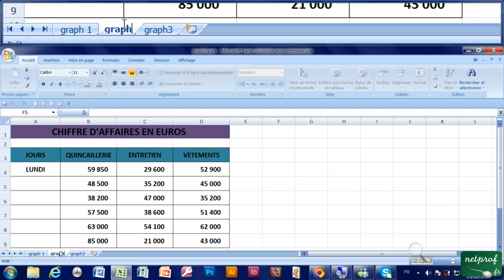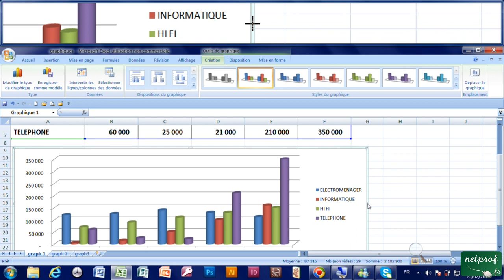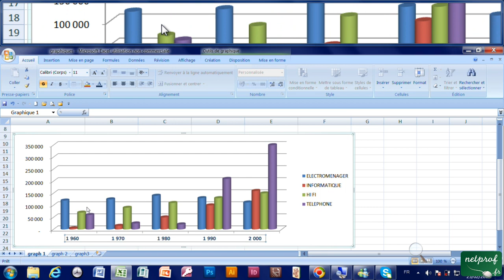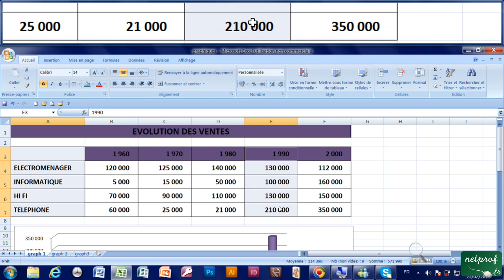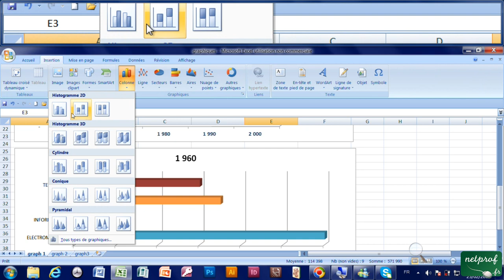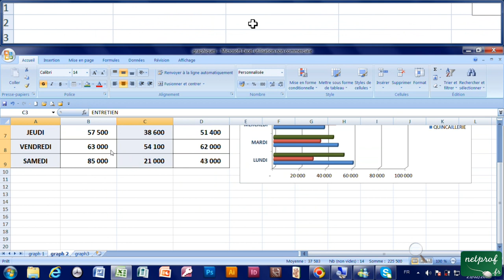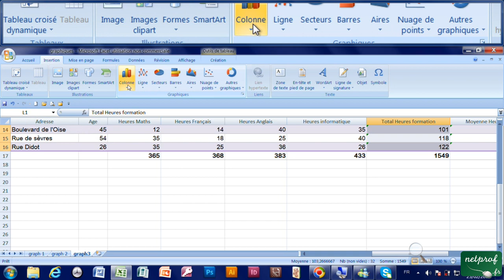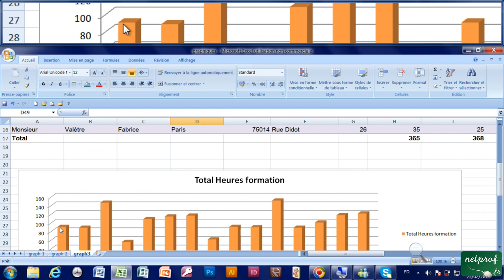23 - Représenter des données, les graphiques sur Excel